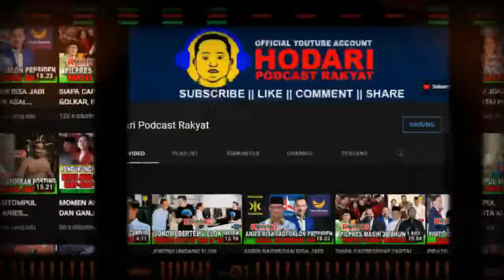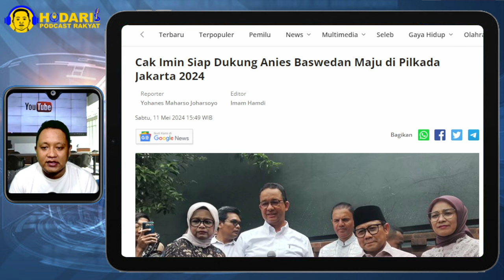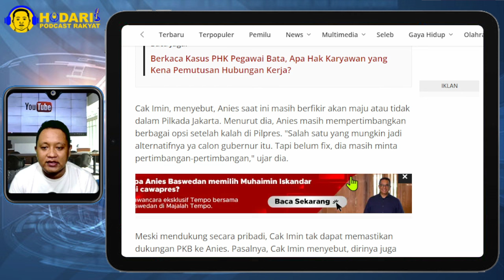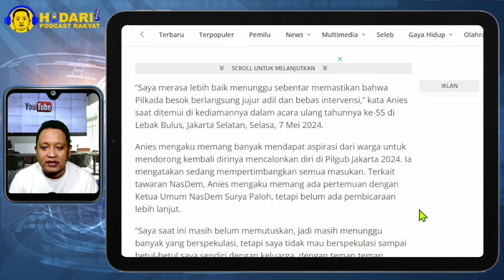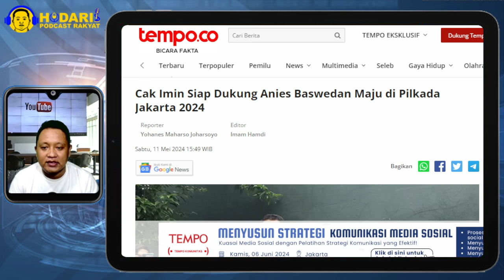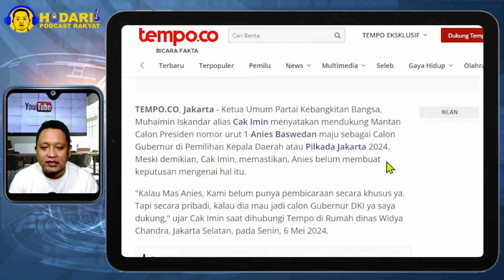PKB DUKUNG ANIES...!! CAK IMIN SIAP DUKUNG ANIES BASWEDAN MAJU GUBERNUR DKI JAKARTA 2024; MANTAP!